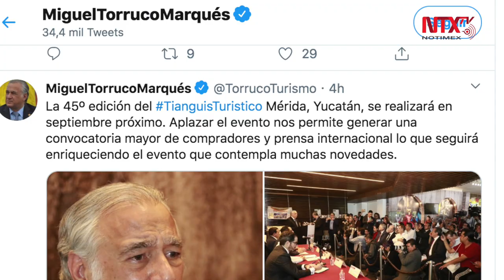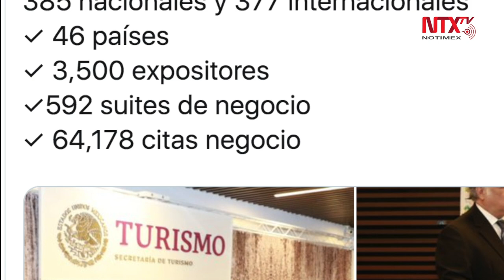Posponen Tianguis Turístico hasta septiembre por Covid-19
Ante la declaración del Covid-19 como pandemia, el secretario de Turismo, Miguel Torruco Marqués, anunció que la 45 edición del Tianguis Turístico, a celebrarse en Mérida, Yucatán, queda suspendida, a fin de “contribuir a la prevención y regulación sanitaria” y ponderando la salud y bienestar del pueblo de Mexico”.